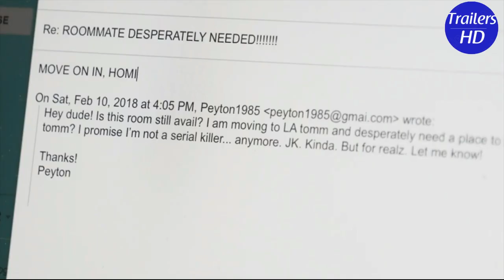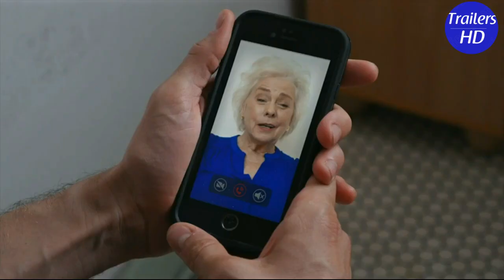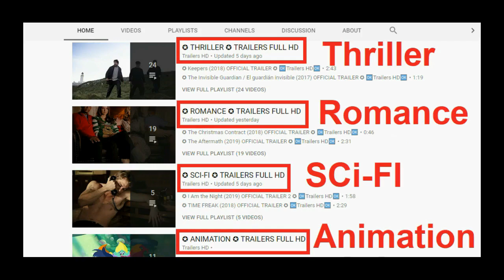POOR GREG DROWNING 2020 OFFICIAL Trailers HD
Greg is a love addict whose girlfriend left him for their couples therapist. Depressed, heartbroken, and unemployed, Greg must find a roommate to help pay rent. But Greg scares all potential roommates away, except for a girl named Peyton who moves in and whom Greg falls madly in love with.